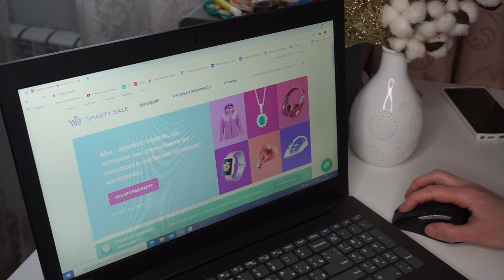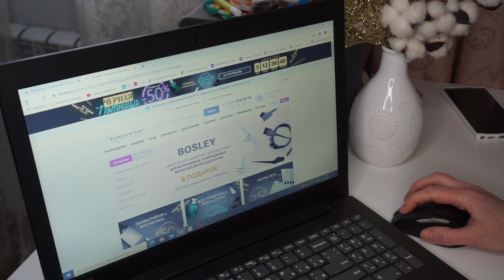Ароматы, которые всегда со мной💥Бюджетный ЛЮКС на вес ЗОЛОТА💥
Всем привет. Сегодня представляю вашему вниманию подборку ароматов, которые со мной уже очень давно и с которыми я никогда не расстанусь. Все парфюмы в подборке достаточно бюджетные, но с ними связано много воспоминаний и ностальгических моментов.

Каждый из них люблю, ценю и до сих пор с удовольствием ношу!

Присоединяйтесь к обсуждению! Делитесь своими ароматными сокровищами!

Ароматы из видео
Miss Dior Dior 2013
Kenzo Jungle L'Elephant Kenzo
Mademoiselle Ricci Nina Ricci
Soir de Lune Sisley
Pure Poison Dior
Si Giorgio Armani
Delices De Cartier Eau de Parfum Cartier
Citizen Queen Juliette Has A Gun
Valentina Assoluto Valentino
ДАВАЙТЕ ДРУЖИТЬ♡♡♡♡
ЗАКАЗ ЛЮБОГО АРОМАТА ПО ОПТОВЫМ ЦЕНАМ СО СКЛАДА ПОСТАВЩИКА!
СВЯЗЬ ЧЕРЕЗ ЛЮБУЮ УДОБНУЮ СОЦ.СЕТЬ

Отличные цены на парфюмерию и косметику в магазине RANDEWOO